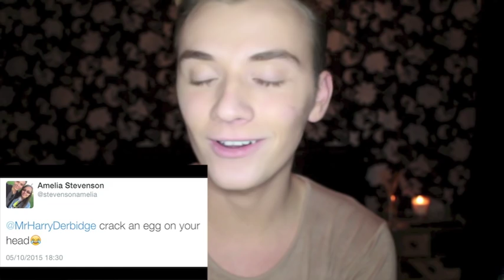DARE HARRY | Harry Derbidge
So you guys sent in your dares via social media to me and I pick out some right funny ones! Here is my DARE HARRY video!

In this video we have dare requests from Rylan Clark and I also dare my cousin the one and only Amy Childs. Its a video you are not going to want to miss.